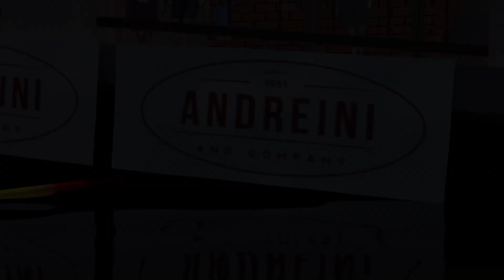2021 CAPC Virtual Ducky Derby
2021 CAPC Virtual Ducky Derby. The ducks race to the finish through the new obstacle course on the downtown Stockton waterfront! Thank you to all of the sponsors and those who helped make this event a huge success!